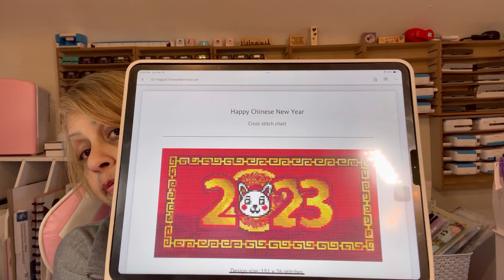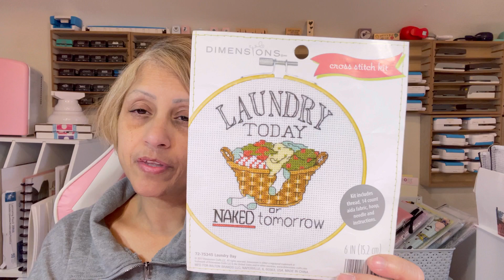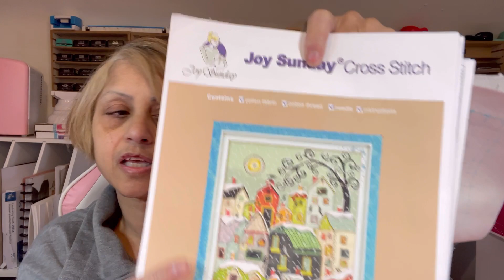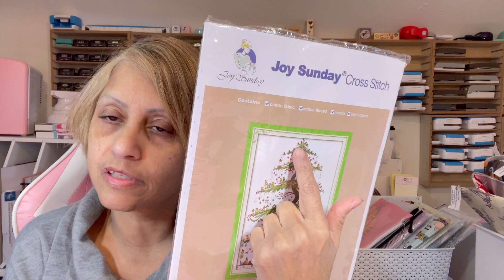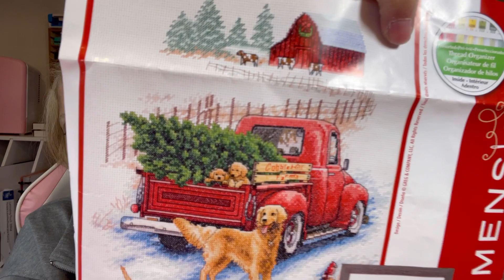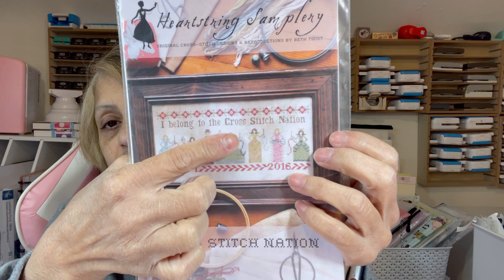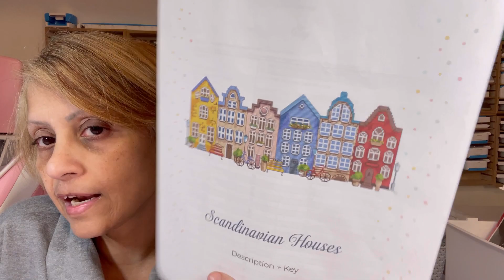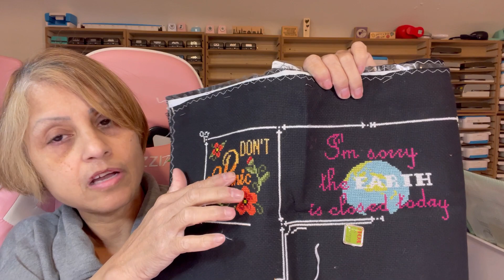2023 WIP parade part 1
Copyright note, Purchases from online stores (Etsy, Ebay, Amazon Ali Express and others) are the priority property of these entities. Any identity or copyright is their responsibility. I have no way of knowing if cross stitch, stamps, dies or other scrapbooking items are duplicates or copies of any company.